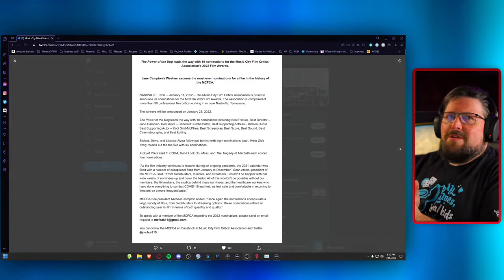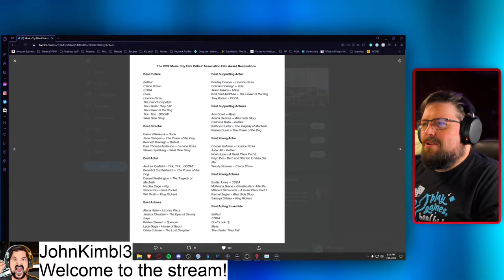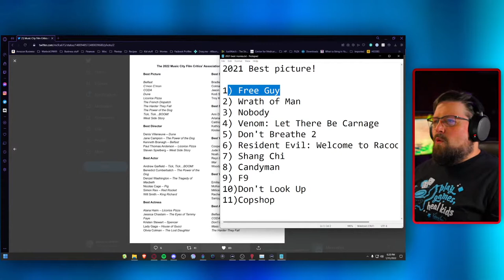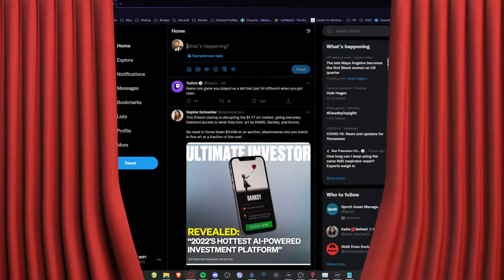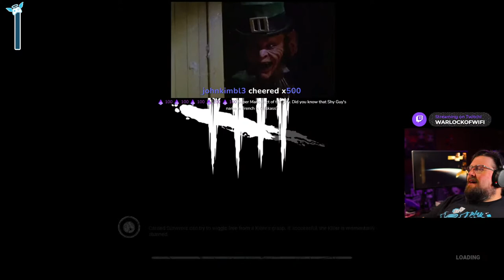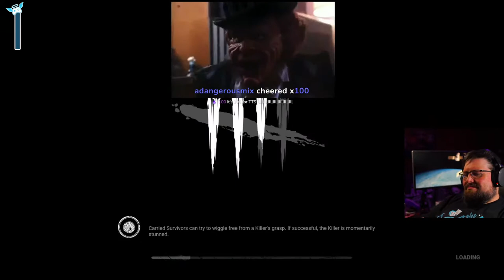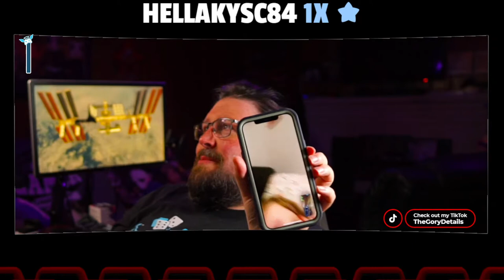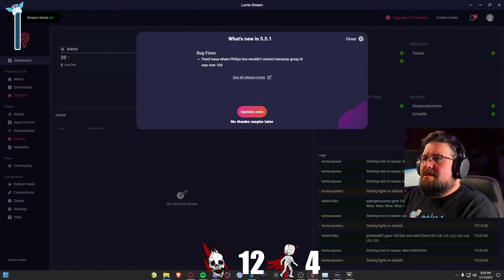[Stream Replay] The Music City Film Critics Association 2022 Nominations are here!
I got a few things to say about horror movies, horror games, and just about anything in that genre. Do you? Is Halloween your favorite holiday? Do you like scary movies? Let's chat!